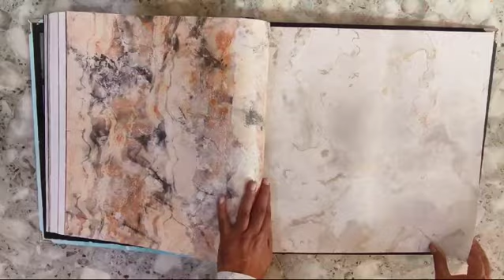Boston wallpaper|BOSTON book|boston collection|boston wallpapers book-9372846882